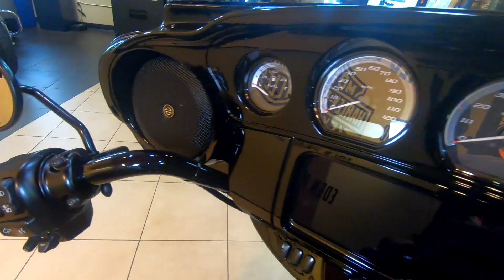New 2023 Harley-Davidson HD FLHTK Motorcycle For Sale In Eden Prairie, MN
Please visit Wild Prairie Harley-Davidson to view this New 2023 Black Harley-Davidson HD FLHTK for sale near Eden Prairie, Minnesota.

Stock #: H0037

Description:
2023 Harley-Davidson HD FLHTK
From its heated handgrips down to its Twin-Cooled™ Milwaukee-Eight® 114 engine, the Ultra Limited motorcycle helps you find your balance in its marriage of machinery and technology. Need your bike to express your dark side? Check out the new bold black finish that engulfs the entire bike, from its wind-cutting, vented batwing fairing back to its roomy Tour-Pak® carrier.

About Us:
We are a group of dedicated riders whose mission is to help you with all of your Harley-Davidson needs. Whether it's getting a new bike, keeping you on the road with our stellar service department, customizing your bike with our huge parts inventory, or styling you up with the largest, and most recent Motor Clothes selection.

Wild Prairie Harley-Davidson® is conveniently located near the areas of Eden Prairie, Minneapolis, Shakopee, Chaska, and Chanhassen, Delano, Minnetonka, Hutchinson, Winsted, Mound, Watertown, Plymouth, Medina